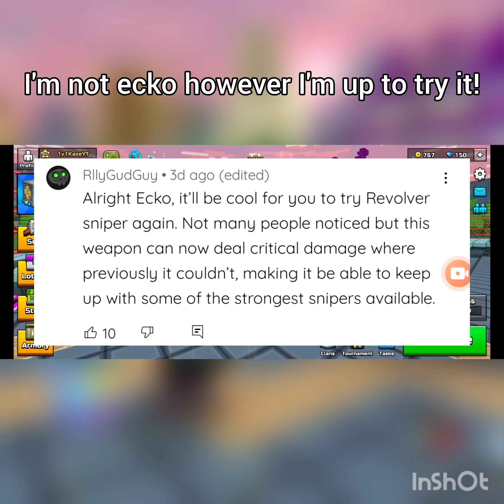The revolver sniper good?!? | pixel gun 3D